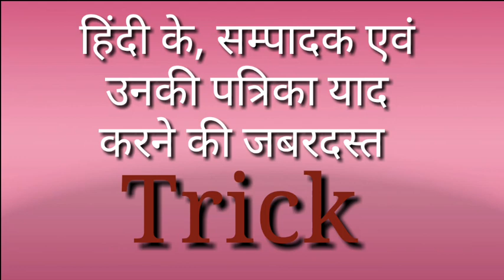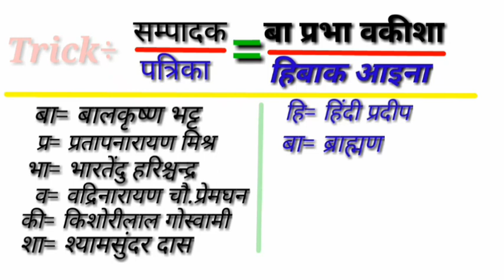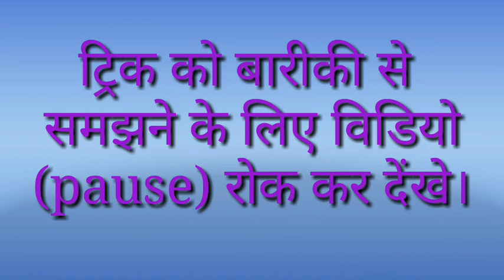New trick Pramukh hindi patrika tatha unke sampadak/सम्पादक एवं उनकी पत्रिका /by Arvind Kumar kp sir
Hello friends ye ek aisi trick hai jiski madad se aap aasani se hindi ki pramukh patrika tatha unke sampadak, yaad kar sakte hai.